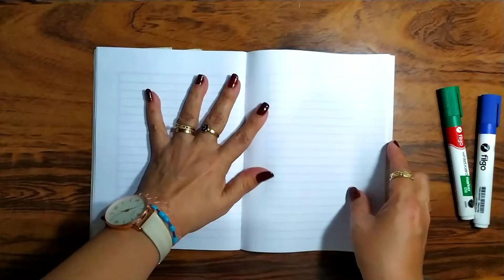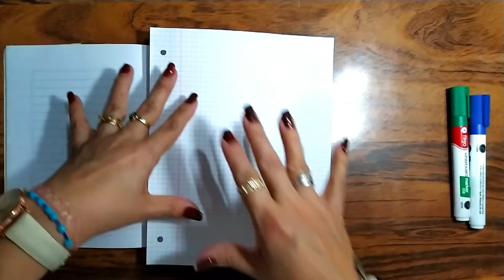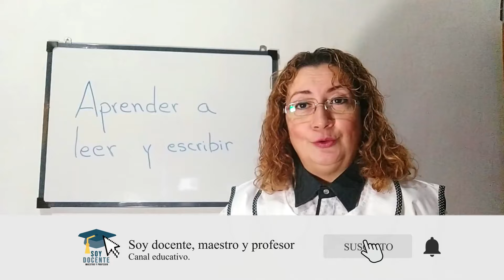APRENDER A LEER Y ESCRIBIR 1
✐     ¿Cómo aprender a leer y escribir online?

Este curso está orientado a personas que no sepan escribir o leer de forma parcial o completa.
Si conoces a alguien que necesite realizar este aprendizaje, provéele esta lista de reproducción para facilidad de aprendizaje

 Si tienes preguntas escríbelas en los comentarios.

* Donaciones: Si alguien quiere hacer una donación, este es el enlace para apoyar este proyecto educativo

Gracias, tu apoyo se traducirá en más vídeos y cursos para tu aprendizaje.

¿Quién soy? Asesora Educativa, licenciada en ciencias de la educación: Alba Jiménez.